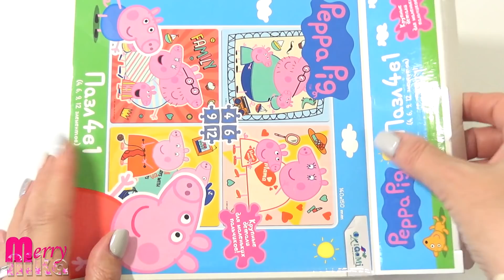Бабушка Свинка вяжет носки - собираем пазлы для детей и малышей Свинка Пеппа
Бабушка Свинка вяжет носки. Собираем пазл для детей и малышей Свинка Пеппа. Новый набор пазлов с героями мультсериала Peppa Pig, в этом пазле 12 элементов. Продолжаем собирать развивающие пазлы для малышей с семьёй Пеппы и ее друзьями. Давайте вместе собирать новый пазл с бабушкой и дедушкой Свинки Пеппы.

Grandma Pig knits socks. Collect puzzle for kids Peppa Pig. Puzzle with cartoon's characters Peppa and her family.